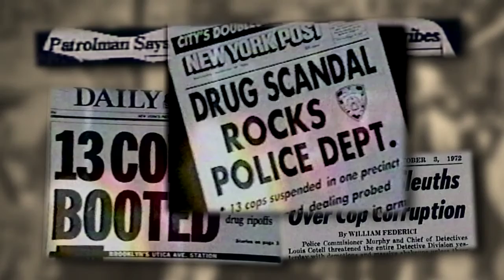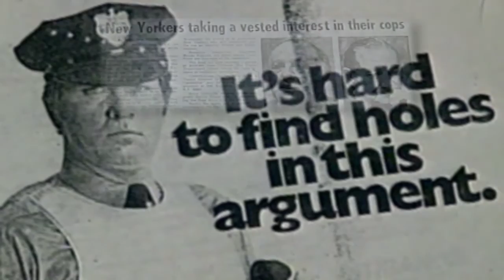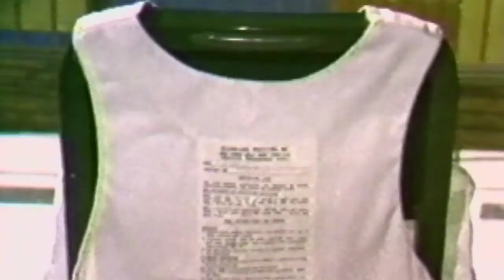New York City Police Foundation - History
For more than 40 years, the New York City Police Foundation has proudly partnered with the NYPD by investing more than $120 million in over 400 innovative programs.

The following video, narrated by longtime supporter Michael Douglas, is a celebration of this rich history.

These achievements would never be possible without the help of our generous donors.  Together, we make New York a better, safer city for all.